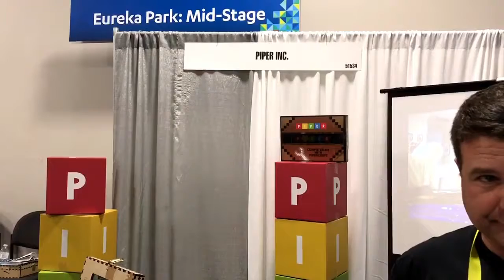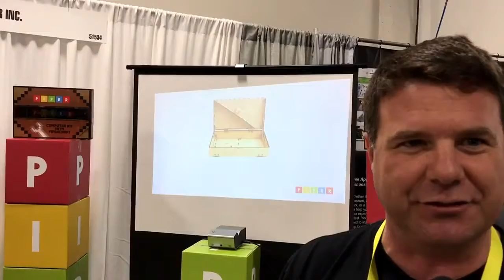Minecraft ajuda crianças a construir seu próprio computador CES 2017